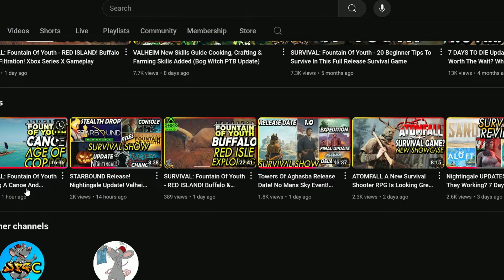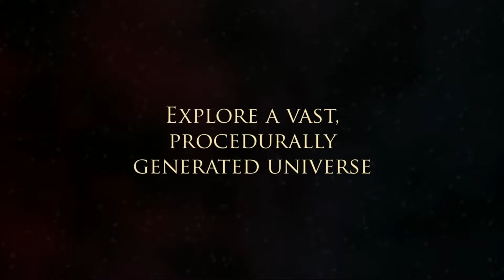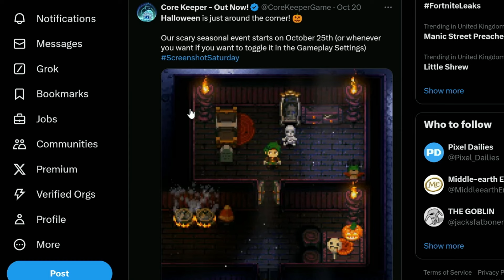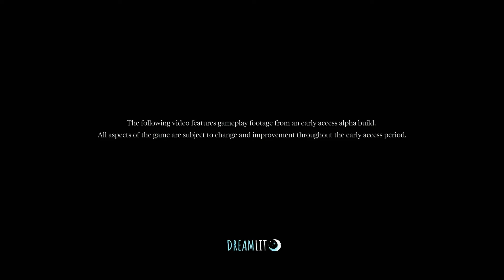Grounded Update Delay! TOWERS OF AGHASBA! Starbound Released! Smalland Update! Core Keeper Event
RATBAGGERS I'm Jade PG: The home of survival with over 100 milion views across 3 youtube channels!

Jade PG - 190k + subs - The best in more mature survival news, guides,
Jade PG - Crafted - 45k + subs - Games like grounded
Jade PG2  - 6K+ subs - Hardcore survival games. pvp apocalypse style